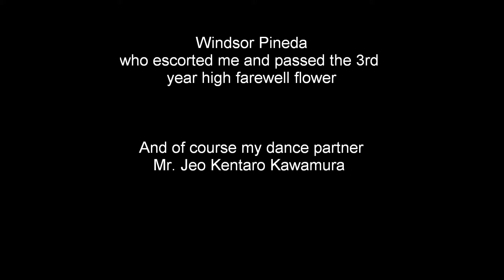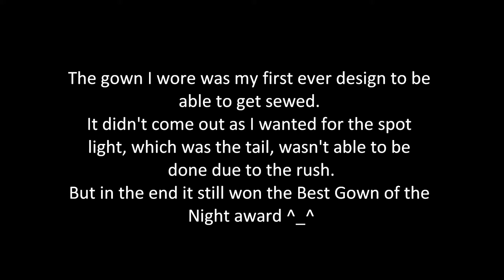My 1st Prom Ever!